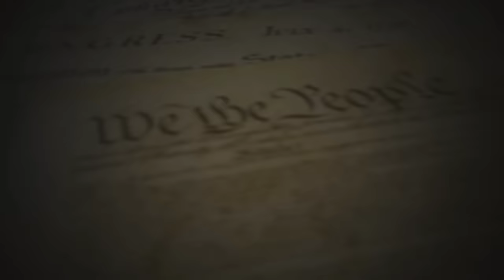Unhinged Public Servant Threatens To Attack Journalist! Security Tries To Violate Our Rights!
Fellow Patriots & Freedom Lovers, I was peacefully exercising my First Amendment Rights at the State Office Building in Fort Smith, Arkansas when I was confronted by security & one if the most unhinged public servants I’ve ever come across…police get called to the scene for a camera…Please be sure to hit the Like button and Share this video, it truly helps spread this around for more Patriots to see it and I appreciate it!

I am very excited to be hosting the first ever Long Island Audit We The People Meet & Greet! It will be on February 25th 2023 at the

Rage Room Long Island from 12PM-3PM located at: 978 Middle Country Rd, Selden, NY 11784

I can’t wait to meet the People that make this all possible! There will be free food & drinks provided as well as Merchandise giveaways & more! I hope to see you there!

We will be the first people to actually use the Rage Room before the official grand opening on March 3rd 2023. BIG shout out to my friend Mike the owner of the Rage Room Long Island for helping to make this all possible! He is not only a friend but a supporter of channel & the fight against Tyranny!

If you’d like to get more information or book an session at the Rage Room you can do so here:

Let them know LIA sent you to receive a special discount off your next session or event!

Loyalty Badges
Exclusive Emojis
Photos and Status Updates
Member Shout-Outs
Priority reply to comments
Discounted merchandise
Members-only polls

The Body Camera I Use & Recommend: